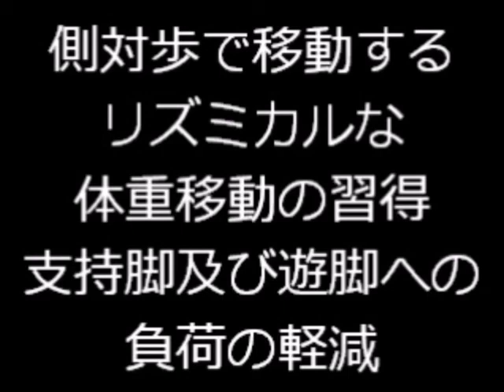植木一筋４２年 庭師 武笠 均 「ＨＩＴＯＳＨＩ刈り払い機マニュアル」（体幹ワルツ草刈り法）「側対歩の体重移動の歩き方」 の解説 U型刈り払い機の怪我をおこしにくい効率的な作業方法